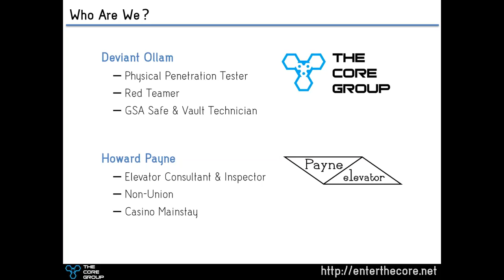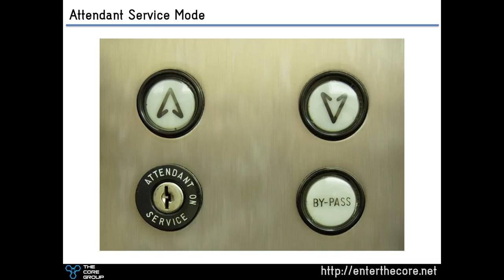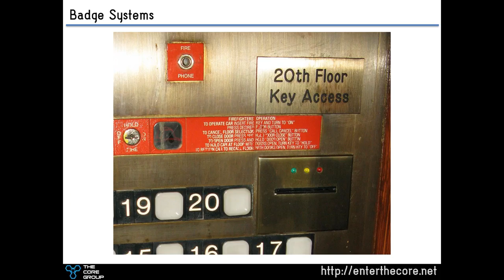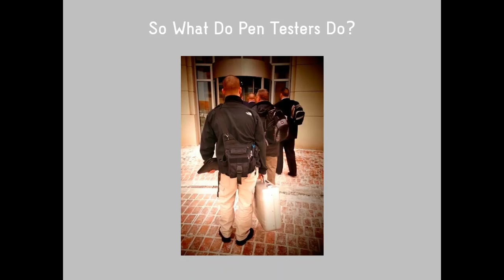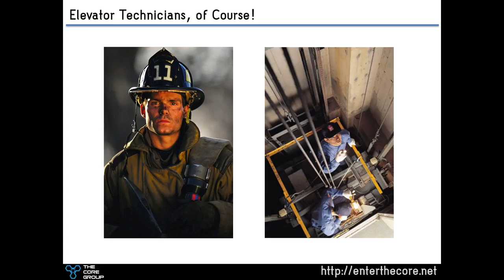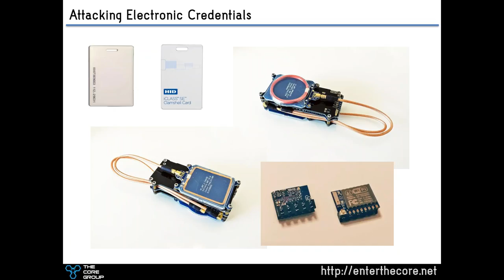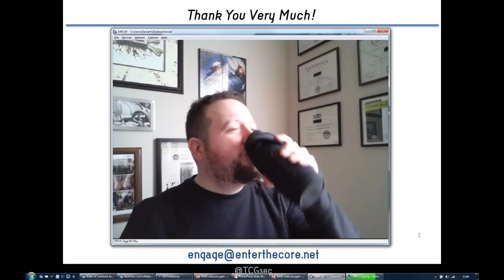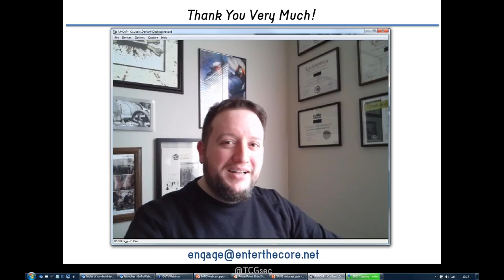SANS Webcast: Elevators as Security Risks... What Goes Up May Let You Down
Presented by Deviant Ollam

Many of us are familiar with buildings that restrict access by means of locks, keys, or other physical tokens like RFID cards. Access control systems are common in the modern landscape... controlling entry, egress, and segmenting large buildings into zones of tailored access. Many of you have no doubt seen elevator systems leveraged to act as part of this type of security... with specific floors inaccessible to those who lack appropriate credentials. However, physical penetration testers who are subject matter experts in hoists and lifts often use elevators to bypass building security systems and gain easy access to floor that are meant to be locked-out. If you have the knowledge to make the system behave in unexpected ways, access to all floors can be yours... This webcast will show you how an elevator is virtually no different than a staircase as far as building security is concerned!